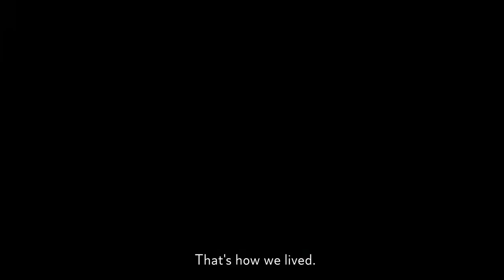Tozkoparan Bizimdir (Fragman) / Tozkoparan Is Ours (Trailer)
İstanbul Güngören Belediyesi "riskli alan" ilan edilen "Tozkoparan Mahallesi"nde yaşayanlardan evlerini terk etmelerini istedi. Bölgede yaşayanlara "Nereye giderseniz gidin" denildi. Evlerini terk etmeyen mahalle halkının elektrik, su ve doğalgazı polis zoruyla kesildi. Evler terk edilince yıkıma elverişli hâle gelecekti...

Istanbul Güngören Municipality asked those living in the Tozkoparan Neighborhood, which was declared a "risky area",to evacuate their homes. "Wherever you go,"the people living in the region were told. Electricity, water and natural gas of the people of the neighborhood who did not leave their homes were cut off by the police. Once the houses were evacuated, they would become suitable for demolition.

Yönetmen: Özgür Cihan Uçar, Yasin Serindere
Görüntü: Ahmet Petek, Özgür Cihan Uçar
Kurgu: Yasin Serindere
Mentor: Volkan Işıl